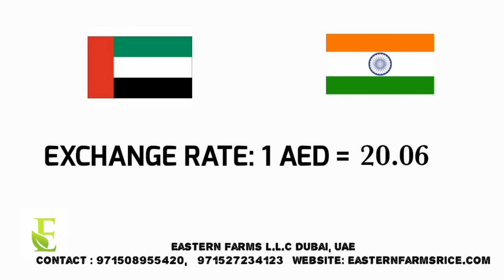AL AWEER MARKET DUBAI WHOLESALE PRICE 29-12-2020| EASTERN FARMS LLC | INDIAN FRUITS & VEGETABLES